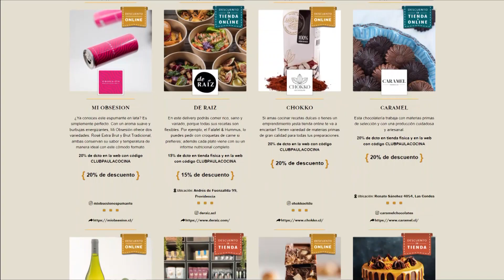PaulaCocina: Pollo relleno perfecto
En un para que el pollo nunca más te quede seco y desabrido, te compartimos el paso a paso de esta deliciosa receta en la que junto a Isidora y Pilar Kraemer, dueñas de "Un lindo comer", revisaremos todas las técnicas y tips para que puedas replicar esta receta en tu casa